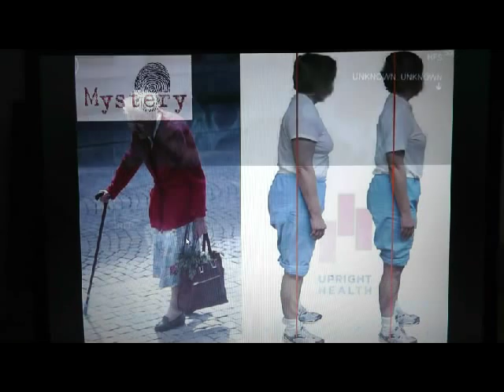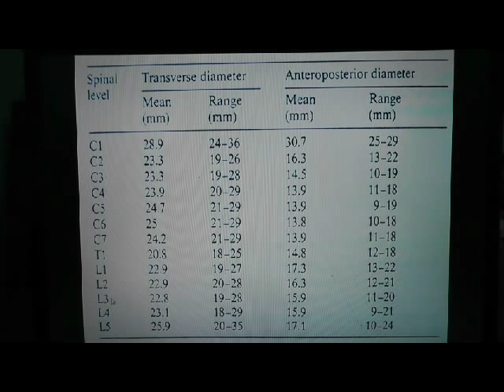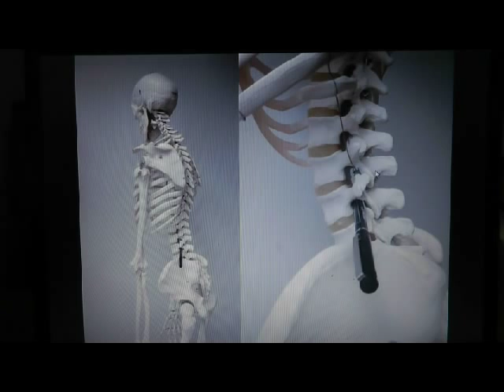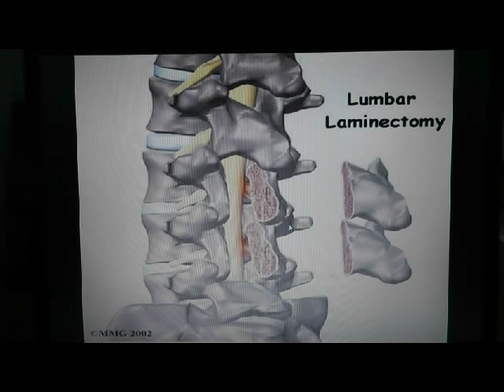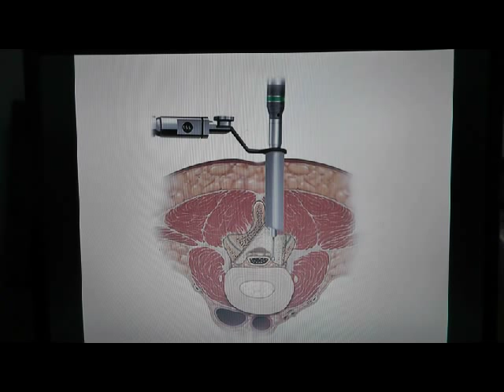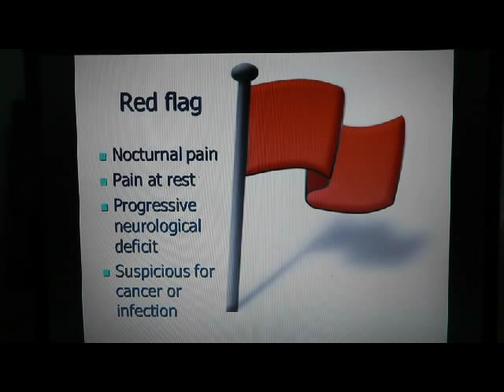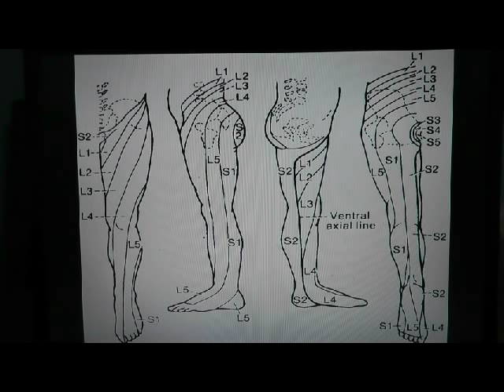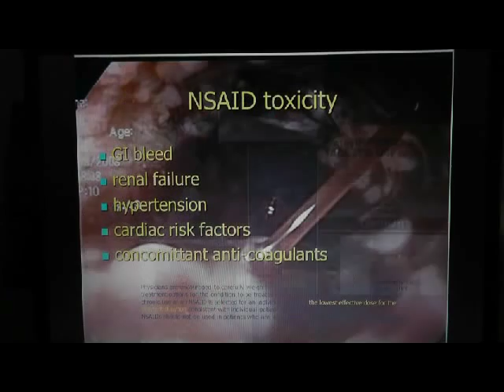Spine Conference: Lumbar Stenosis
Spine multidisciplinary conference at Upper Chesapeake Medical Center in Bel Air, Maryland.  The moderator is Spiro Antoniades, M.D.  from 2/1/13.  The topic is Lumbar Stenosis with a case of adjacent segment degeneration.